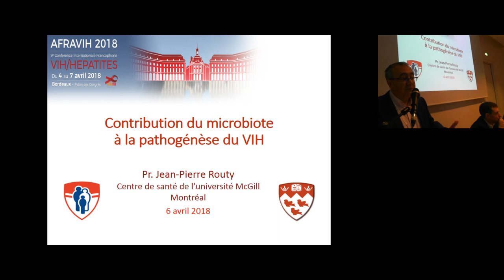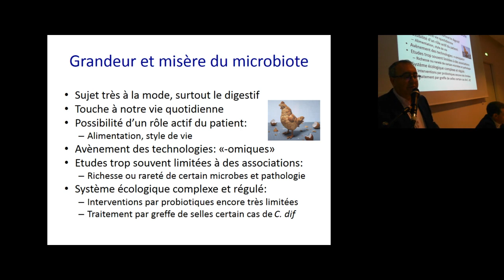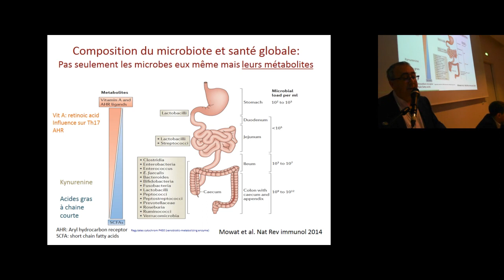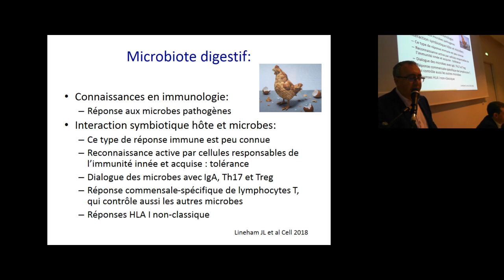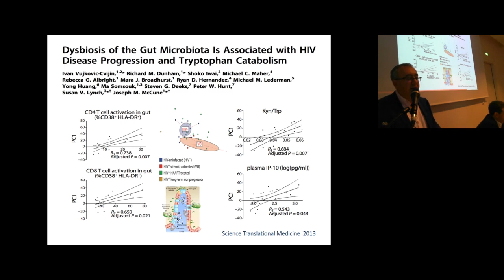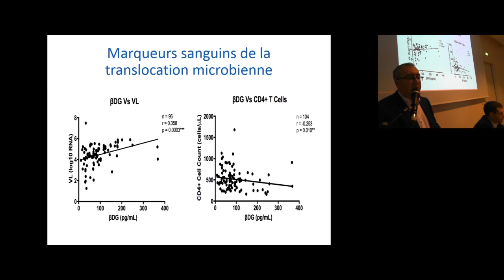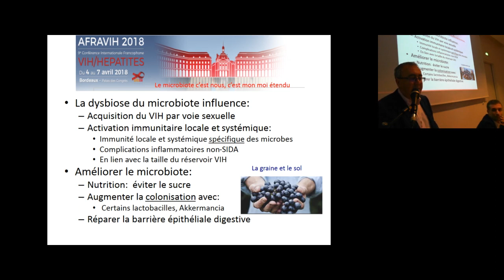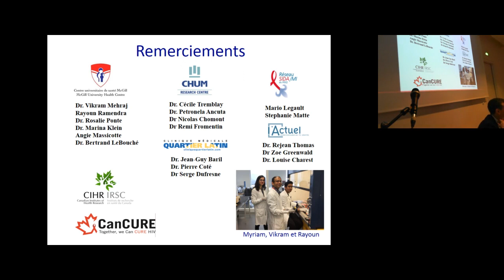S15 - Physiopathologie - Contribution du microbiote à la pathogenèse du VI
06/04/2018
Salle H
S15 - Physiopathologie
Contribution du microbiote à la pathogenèse du VI
Jean-Pierre Routy